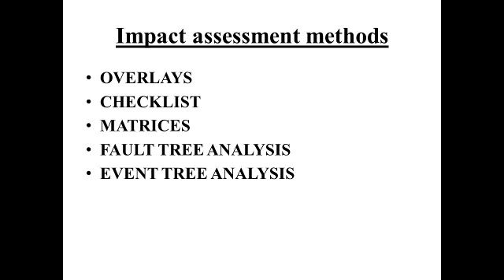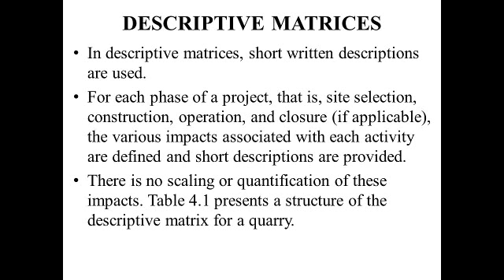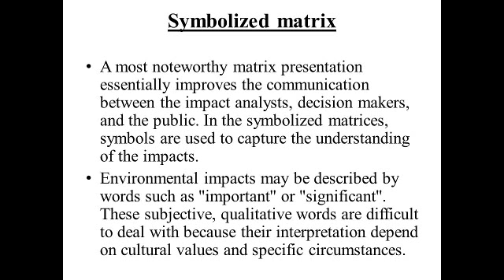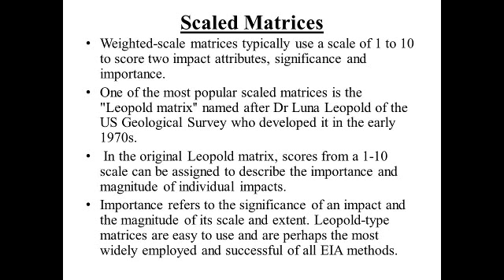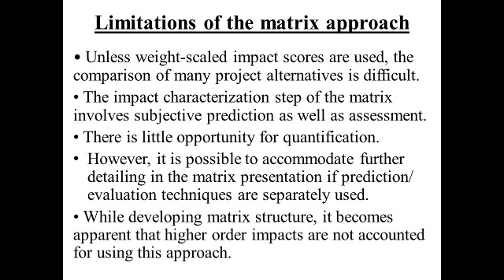mod 6 important qns- part 3